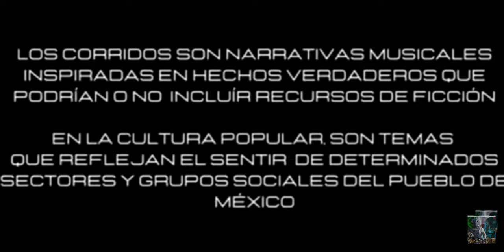EL MEÑO V1 - (El Cartel Musical) 2023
PIDE TU ROLITA AQUI: 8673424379